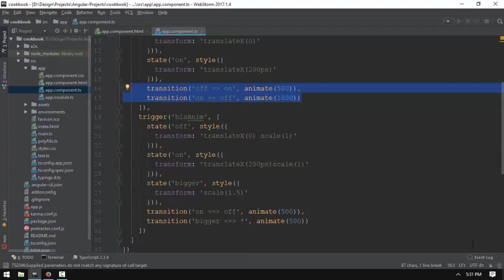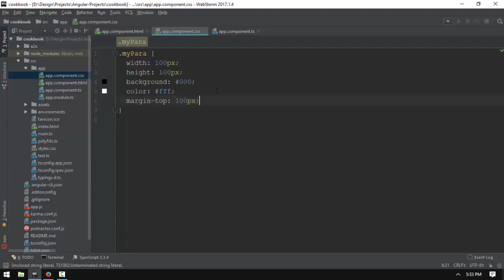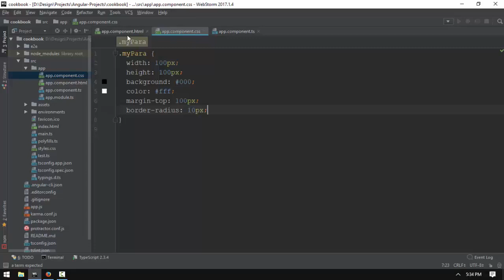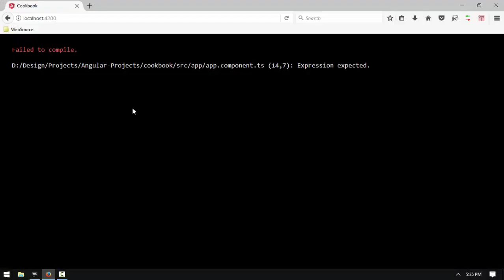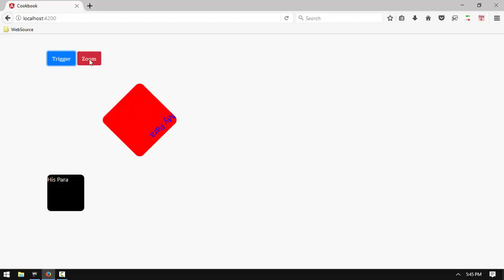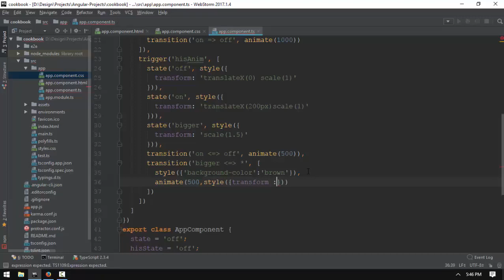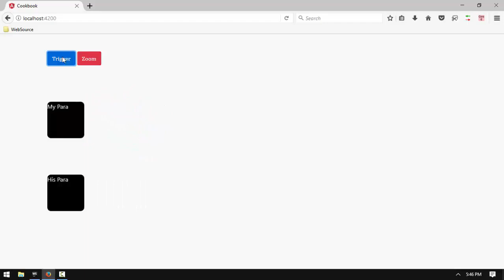051 Angular Animation 5